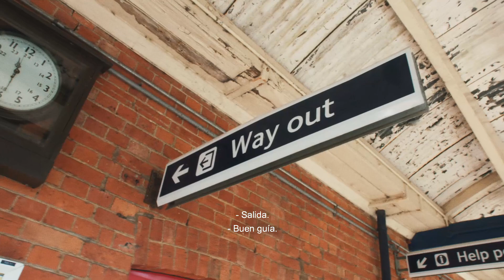Aprovecha El Finde | Desconectados | MTV en asociación con Diageo DRINKiQ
"¿Qué ocurre cuando cambias las resacas por aventuras? MTV se asoció con Diageo DRINKiQ para someter a los fines de semana a la prueba definitiva. Esta semana, desafiamos a Becca Dudley, Harriet Rose y Samuel Eni, de MTV, a dejar sus móviles y abandonar la ciudad para explorar la naturaleza, buscar alimentos y montar un campamento.

Planificar la forma de aprovechar el fin de semana no tiene por qué ser un reto. Encontrarás algunos consejos sobre cómo pasarlo genial en una noche de fiesta y evitar las resacas